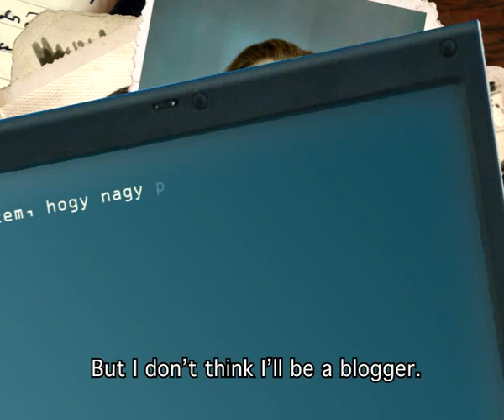Ernest Galpert - Growing Up Religious (Czech Language with English Subtitles)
Ernest Galpert grew up in Mukacevo (or Munkacs, in Hungarian), a city with one of the most colorful Jewish histories in Central Europe